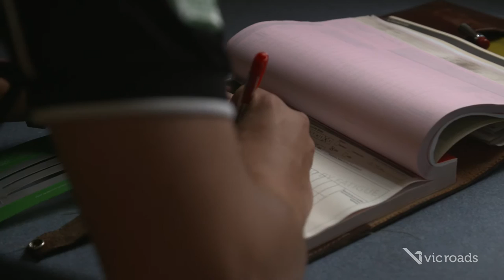Meet the VicRoads Transport Safety Services Team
Always wondered what our VicRoads patrol vehicles are for? Here's your chance to find out.